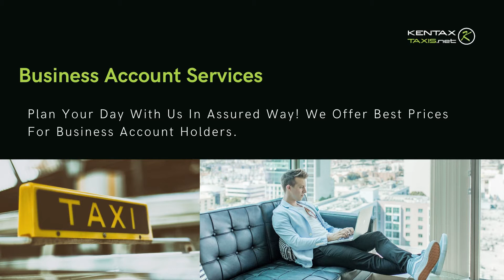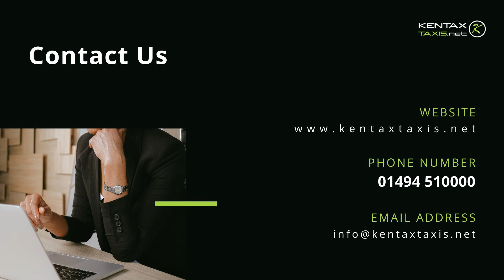National Pumpkin Day 2020 - High Wycombe Taxis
Happy National Pumpkin Day! When Life Gives You Pumpkins, Make Pie. Book High Wycombe Taxis and Enjoy the taste of Pumpkin Now, High Wycombe Taxis providing safe & sterilized vehicles to you and get you to your destination on time and hassle-free.